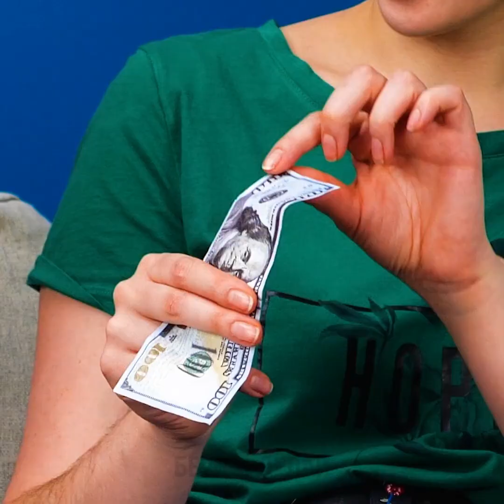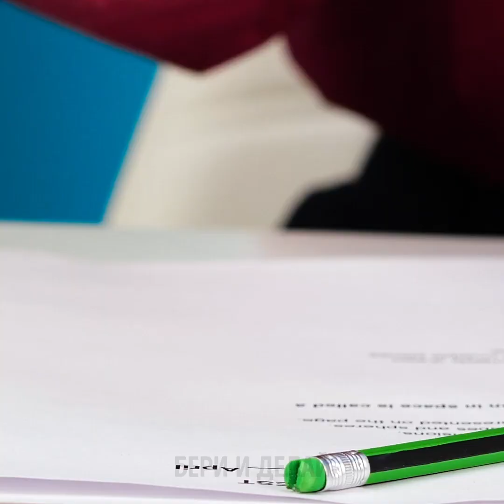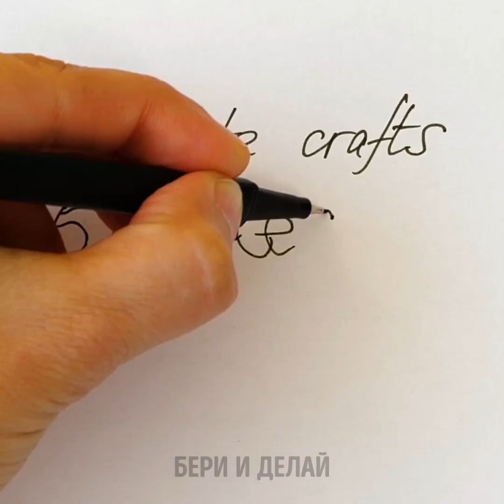НЕВЕРОЯТНЫЕ ТРЮКИ С ТЕЛОМ: ТОЛЬКО 1% ЛЮДЕЙ МОЖЕТ ЭТО!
Человеческое тело полно загадок. Иногда один человек может делать то, чего не умеет другой - например, вертеть языком или одновременно двигать бровями. И таких трюков с телом существует огромное множество! Готовы принять новый вызов? Давайте узнаем, у кого самое гибкое тело! Первый трюк делается так: вшестером лягте на землю и образуйте круг. Попробуйте нарисовать фигуры, которые видите на экране!

Для следующего трюка вам понадобится приятель. Вы оба должны сесть на стул и попытаться удержать друг друга на ногах. Посмотрим, что выйдет, когда стулья уберут! А теперь хитрость: попробуйте встать у стены, касаясь ее ногами; затем дотянитесь до земли, не упав. Это невозможно! Ознакомьтесь с остальными трюками и дайте знать, если какие-то из них у вас получились!

ТАЙМКОДЫ:

0:41 - Формы из человеческих кругов

2:27 - Балансируем на каждой ноге

4:57 - Коснуться пола, стоя у стены

6:58 - Перевернитесь, не уронив обувь

9:40 - Разделение пальцев

11:05 - Постучите по голове и потрите живот